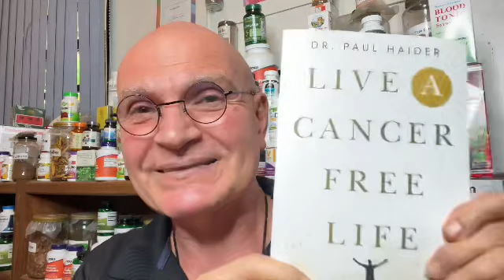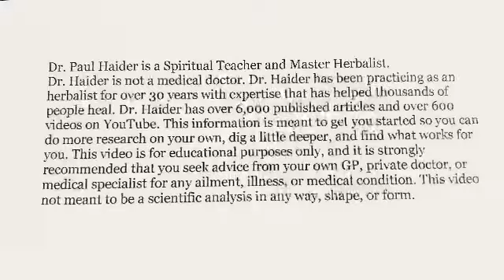18 Best Foods For Insomnia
Up to 1/2 the Population in the US Has Insomnia. And Many People Don’t Sleep Well At All. Here Are Simple Foods That Help You Fall Sleep Faster and Stay Asleep Longer. Have More Energy, Keep Away Disease, Get Rid of Brain Fog, Sleep Well and Feel Relaxed, Plus Foods to Avoid at Night.
No Side-Effects of Any Kind!

Watch this and find out!

You can also make a monthly donation on Paypal using this